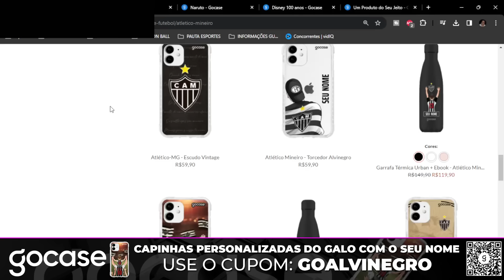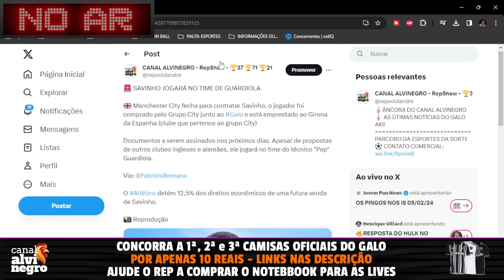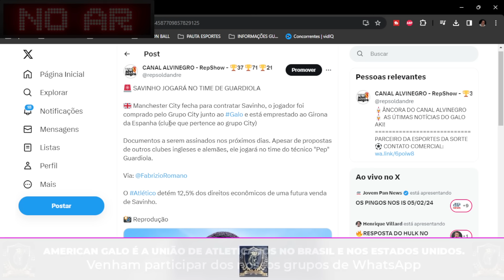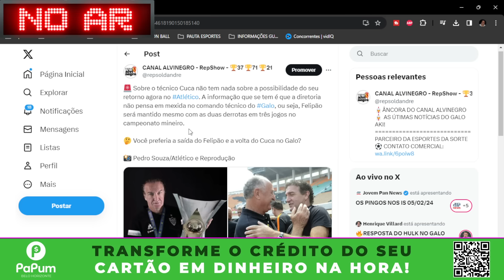❌CUCA RETORNO✨THALES MAGNO🎯REUNIÃO MEGA CONTRATO⏳SAVINHO URGENTE⛑️ZARACHO E LEMOS LESÃO⚽POSTURA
00:00 | 🕰️ INTRODUÇÃO
01:00 | ⚽ MUDANÇA DE POSTURA
04:31 | ⛑️ ZARACHO E LEMOS LESÃO
07:06 | 🌟 REUNIÃO POR MEGA CONTRATO
09:46 | ♻️ SAVINHO VENDA GRANA NA CONTA
10:44 | ✨ THALES MAGNO NICOLA
13:05 | ❌ CUCA RETORNO?!

AS ÚLTIMAS NOTÍCIAS DO ATLÉTICO MINEIRO GALO HOJE DIA 06 DE FEVEREIRO DE 2024
A RIFA DO REPSHOW ESTÁ NO AR SACA SOH!
💥Fala Devotos tudo bem?! ✅ Essa rifa tem como objetivo que repshow compre um NOTBOOK 💻 novo para suas LIVES! 📲 TODO O VALORE ARRECADADO SERÁ REPASSADO PARA ESSA COMPRA!
💳 EXEMPLOS DE POSSIBILIDADE:
COMPRE A CAPINHA OFICIAL DO GALO E PERSONALIZE:
✨ CUPOM: GOALVINEGRO
UTILIZE NOSSO CUPOM:
ARENA MRV - 🏟️
🇺🇸 AMERICAN GALO 🇺🇸
❇️ Face: canalalvinegro
LIVE GALO
LIVE ATLÉTICO